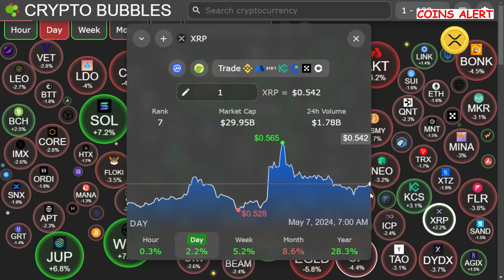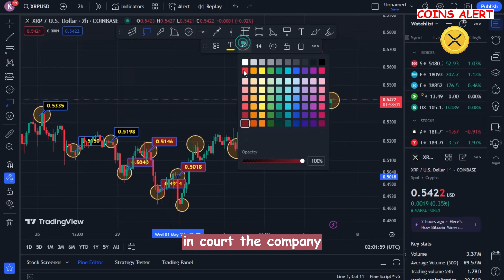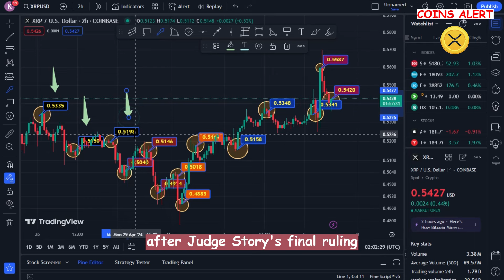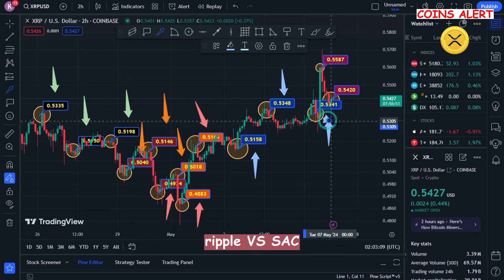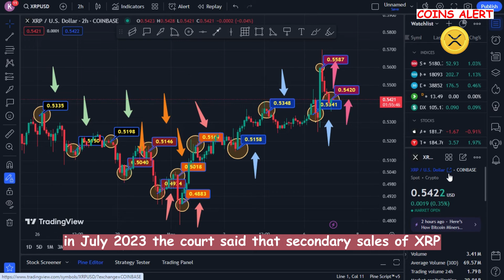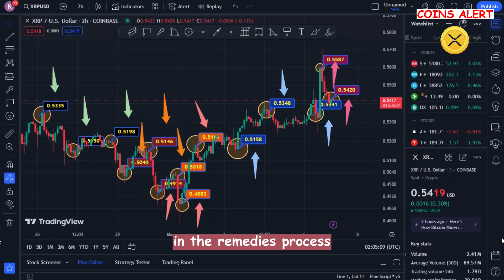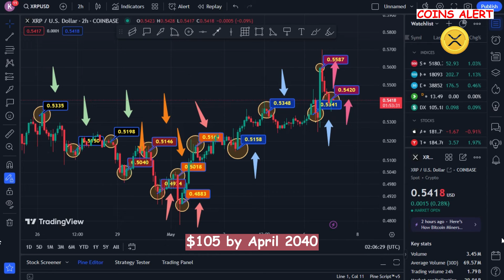XRP RIPPLE: PRIOR TO THE SEC REPLY, XRP WILL REACH $1!!! ONLY 13 DAYS REMAINING!!! - RIPPLE XRP NEWS